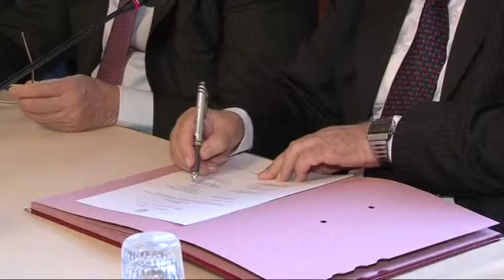Ilikepuglia TV: Immagini protocollo Taranto